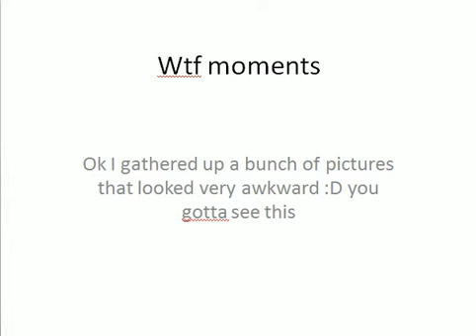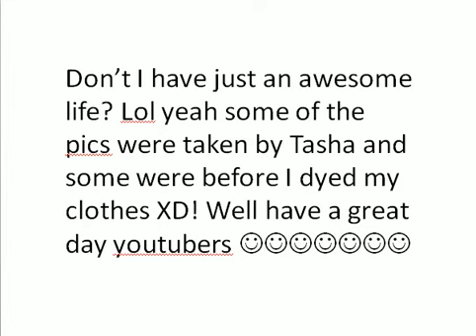WTF moments :D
ok so over the past week i have collected some pics and also dug some up from like forever ago... this is really cool you gotta see this...